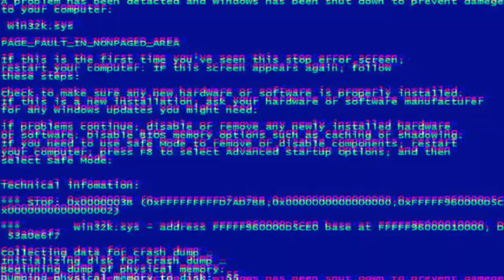O COMEÇO! (Gacha Club)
❇90s(✅)
❇Cute CUT( )
❇Flipa Clip( )

✳Série( )
✳GCMV( )
✳MEME( )
✳Mini-Filme( )
✳Speed Edit( )
✳Outro(✅)